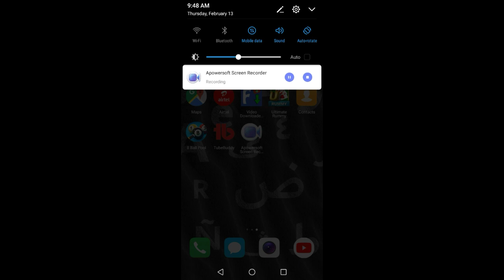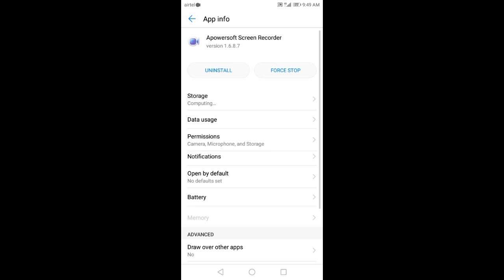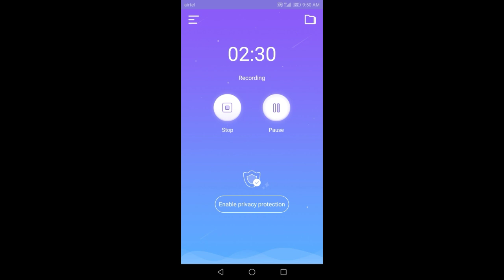Best Free Screen Recorder Android App With No Water Mark In Tamil || YouTube Tips Tamil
Best free screen recorder Android app with no water mark.

Best screen recording app for without water mark

1.youtube tips
2 youtube tricks
3. YouTube tutorials
4. YouTube updates
5. YouTube educational
6. YouTube channel growth
8. YouTube views increase
9. YouTube ideas
10. YouTube earn money